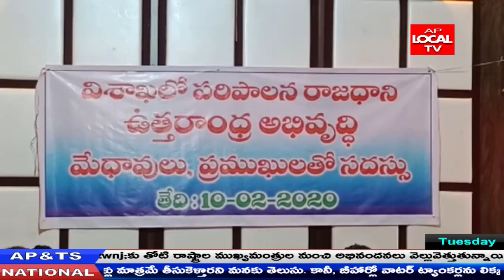గాజువాక లో ఉత్తరాంధ్ర అభివృద్ధి ఫై చర్చ // ఎం ఎల్ ఏ తిప్పలనాగిరెడ్డి